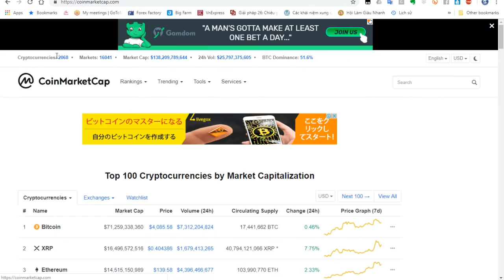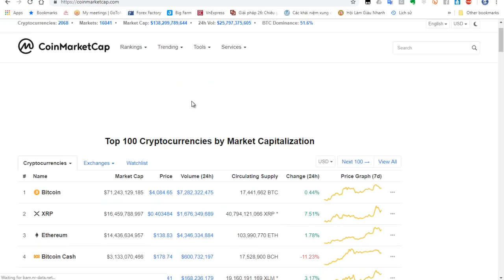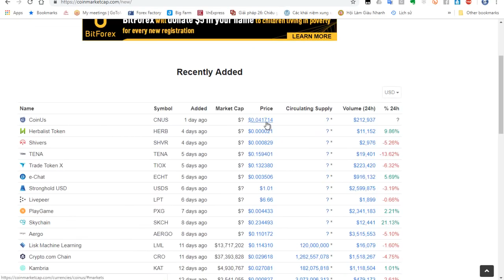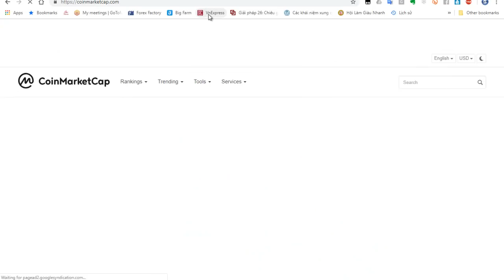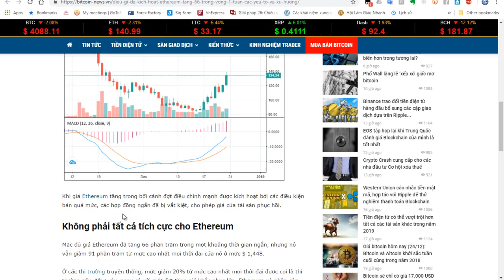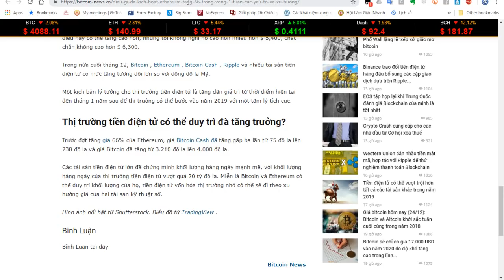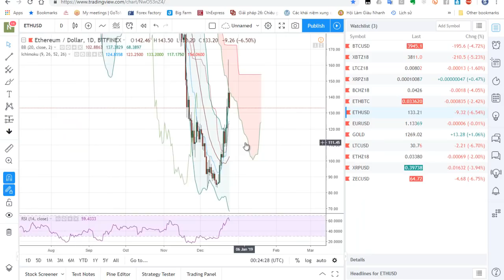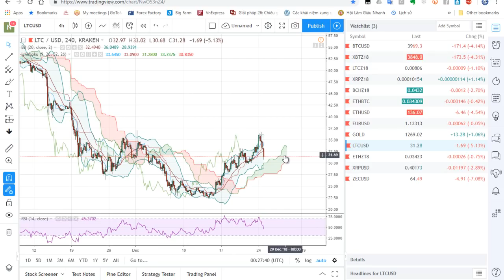Phân tích giá cả bitcoin eth ltc xrp 25 thang 12 nam 2018 điều chỉnh mạnh và lực mua tốt